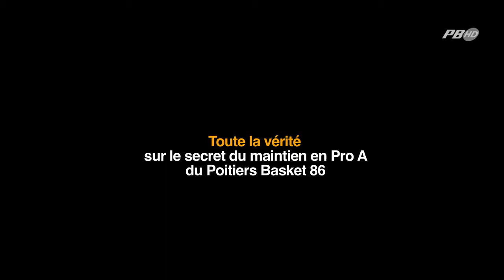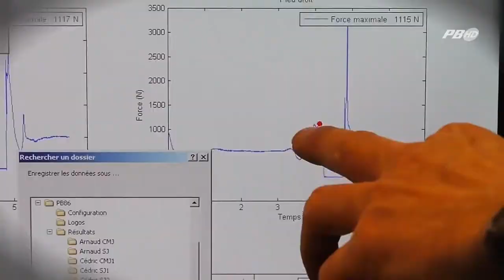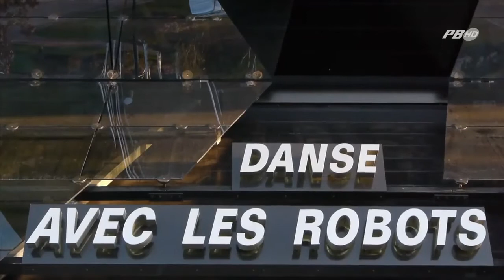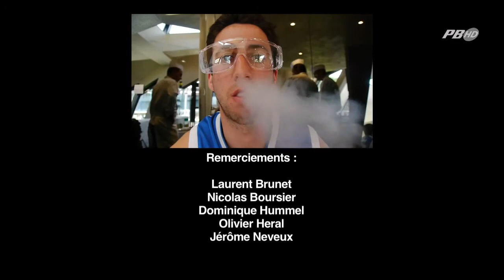Les entrainements secrets du PB86 au Futuroscope (2011)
Un bluff qui fait du buzz : la campagne menée par le Futuroscope et le PB86 est un succès !

Le Futuroscope et le club de basket-ball poitevin « Poitiers Basket 86 » (Pro A) se sont associés pour créer l’événement sur le net ! Au cœur de ce partenariat : une même volonté de développer leur visibilité en ligne et renforcer la stratégie communautaire de chacun. Avec comme support un film original sur une expérience inédite. La supercherie a été révélée aujourd’hui avec la publication d’une nouvelle vidéo. Retour sur une opération de communication virale réussie…

Le scénario

Grâce à la victoire remportée le 10 mai dernier face à l’équipe d’Hyères-Toulon, le PB86 a relevé le défi du maintien en Pro A malgré un début de saison difficile. Dès le lendemain, un reportage vidéo révélait sur le site 7apoitiers.fr les coulisses du maintien en Pro A du club. Les joueurs du PB 86 auraient été mis à rude épreuve par les machines de l’attraction « Danse avec les Robots » du Futuroscope !

Harnachés aux bras articulés de l’attraction et au fil de trois chorégraphies distinctes, les joueurs du PB86 captaient les passes de leurs coéquipiers et de leur renvoyer le ballon. Objectif de cet entraînement : remédier aux problèmes de motricité et de repérage spatial décelés sur l’équipe au cours des précédents matchs. L’entraineur du PB86, Ruddy Nelhomme, reconnaissait alors « Le maintien est lié à la capacité de mon groupe à rester solidaire. En même temps, cette expérience a peut-être apporté un plus en termes de cohésion. Ces séances d’entraînement au Futuroscope ont sorti les joueurs de leur traintrain quotidien ».

En l’espace de seulement quelques jours, la reprise de l’information lancée par le Futuroscope et PB 86 a atteint un pic de consultation sur le web. A ce jour, la première vidéo a été vue près de 100 000 fois sur Internet, dont 90 000 sur Youtube et plus de 17 000 sur Dailymotion !

Canular : Le PB 86 s'entraîne au Futuroscope ! Futuroscope_PB86_2b

Le Buzz Outre-Atlantique

Une semaine après son lancement, le buzz a fonctionné à plein régime dans la patrie du basket-ball, les Etats-Unis ! En effet, la vidéo des entraînements du PB 86 pratiqués au Futuroscope a été reprise sur les sites internet spécialisés Sports Illustrated et Dime Mag. Rapidement, c’est au tour des sites consacrés aux nouvelles technologies tels qu’Engadget et Gizmodo de relayer le buzz aux Etats-Unis mais aussi au Brésil par le site Tecmundo. Enfin, les chaînes de télévision nationales ESPN et NBC ont fait une demande d’autorisation afin de pouvoir diffuser les images des entraînements du PB 86 !

Les coulisses du buzz

Le tournage a eu lieu le 10 février 2011, toute la journée, au Parc du Futuroscope.
Sortie du premier film court le 11 mai sur Internet.

Film court co-produit par le Parc du Futuroscope et le Poitiers Basket 86
Réalisation : Benoit Dujardin
Conseil à la réalisation : Thierry Montassier
Scénario : Benoit Dujardin
Images : Tommy Hombert, Loïc David
Montage : Tommy Hombert
Voix off : Vincent Hulin
Coordination : Fabien Castel
Lumières : Studio Ludo
Logistique : Nathalie Boucq, Christelle Barbeau

Dans leur propres rôles :
Les joueurs du PB86, Ruddy Nelhomme, Denis Laurens, Bruno Tallec
Alain Baudier, Nicole Uzenat, Yorrick Tabuteau (jouant Régis), Antoine Brault, Brian Joubert.

Durée : 6min45

Version diffusée :
Clip version courte, 1m36, 104 000 vues sur Youtube au 30 mai 2011
Clip version longue, 3m00, 22 569 vues sur Youtube et 17 035 vues sur Dailymotion au 30 mai 2011